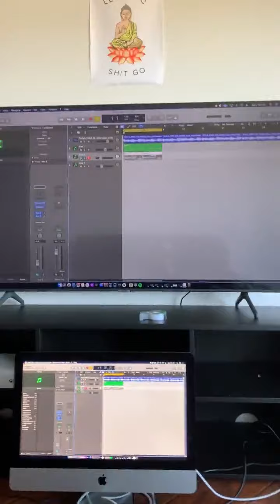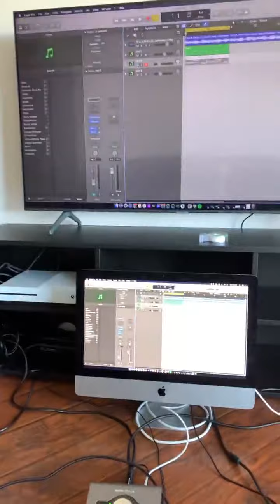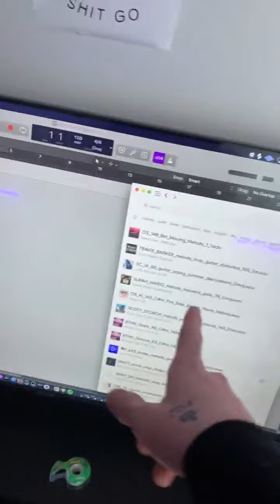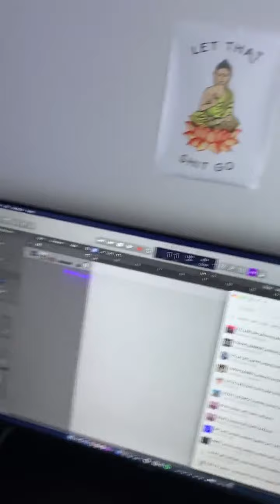Payton Moormeier Instagram Live Stream 27.03.2021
-SOCIALS
-snap @payton
All Rights by Payton Moormeier